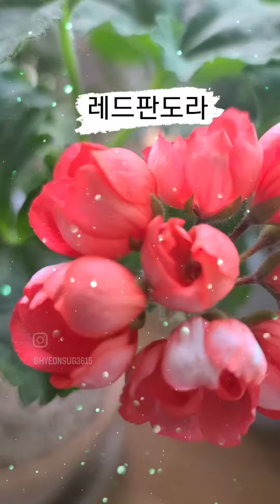🌻제라늄 🌷레드판도라